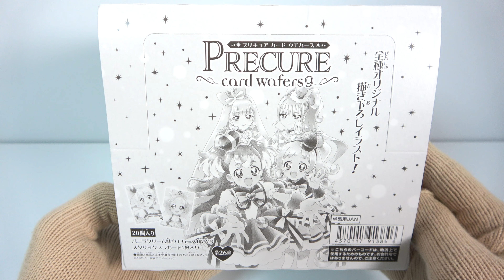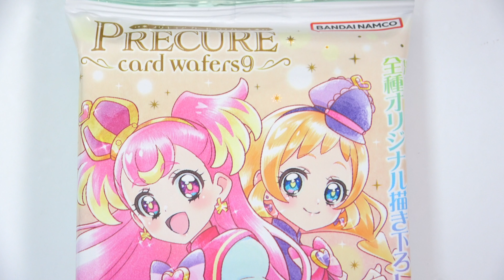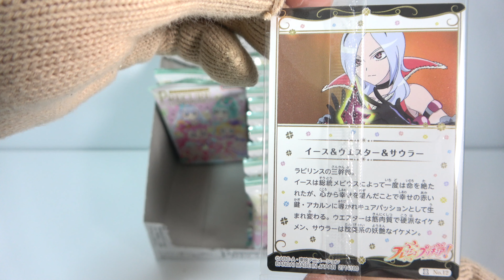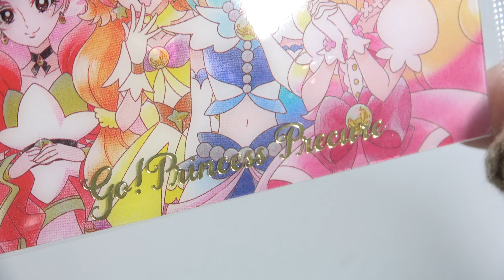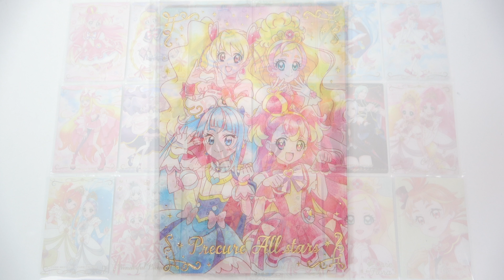プリキュアカードウエハース９『1BOX 開封』わんだふるぷりきゅあ！ カード Wonderful Precure Card Wafers9 食玩 JapaneseCandyToys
１個１３０円（税抜き）